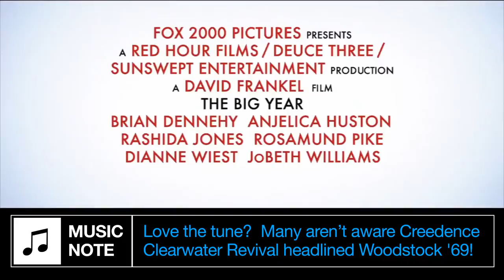The Big Year (2011) POP-UP TRAILER - HD Owen Wilson Movie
Dig a little deeper in the trailer to the anticipated comedy THE BIG YEAR staring three of the biggest comedians today, Owen Wilson, Jack Black and Steve Martin!